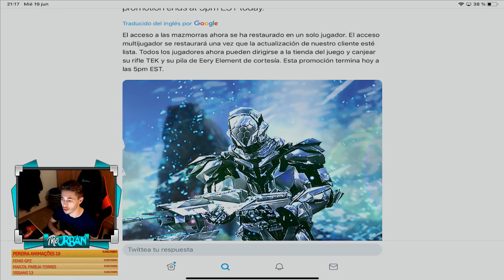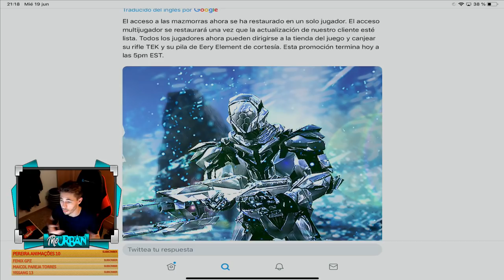ARK MOBILE 2.0 - COMO CONSEGUIR EL RIFLE TEK GRATIS PROMOCIÓN! SOLO HOY! 🔥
🔹Sobre el gameplay, top o tutorial de hoy:
JREEG3

             ▫️Cuenta en Critical Ops: _TheUrban_eBW
             ▫️ Server de ARK con Subs: MUNDO URBANO T2
                                                            (contra: Nazaret58)

🔻Mi Facebook: Urban iOs
🔻Mi Discord: TheUrban#1091
🔻GameCenter: TheUrbaniOs
🔻 Mi Omlet: theurban
🔻 Mi Twitch: theurban